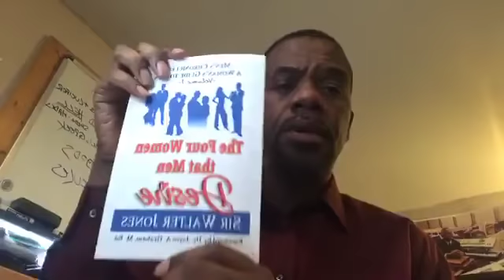Notre Dame Cathedral Has Fallen..... Why is this Important?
Today on The Sir Walter Jones Show we talk about why the burning of Notre Dame hurts so many around the WORLD!

SIR WALTER'S BOOK - "The Four Women That Men Desire”